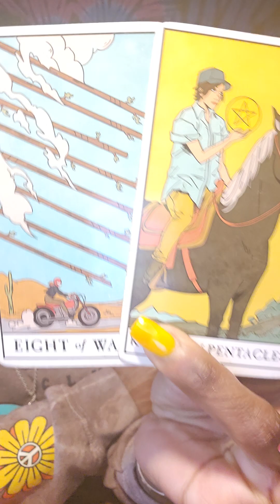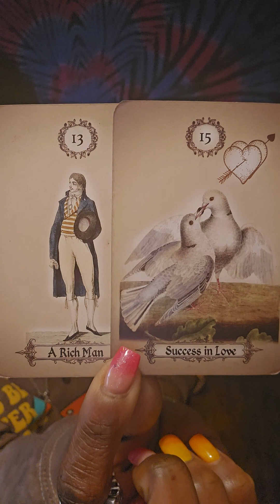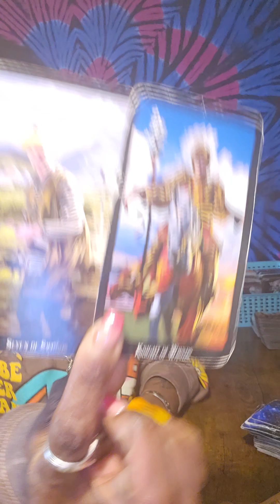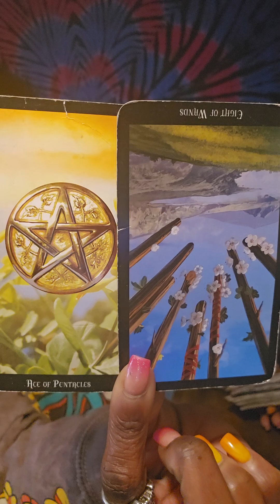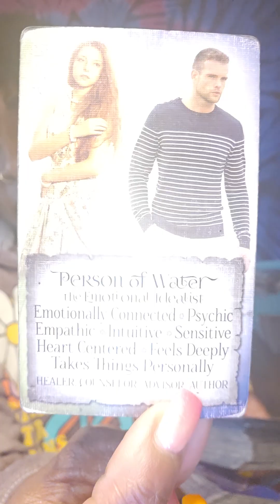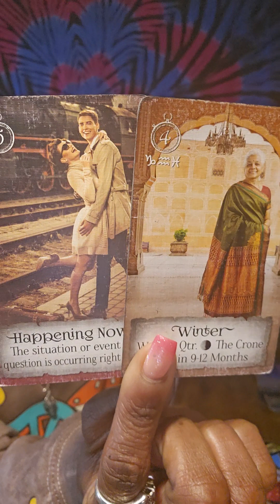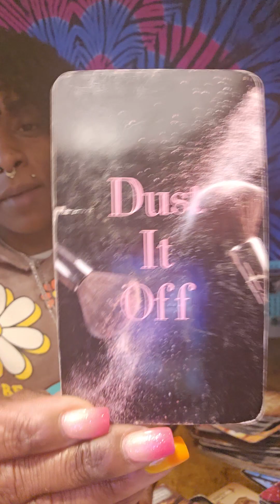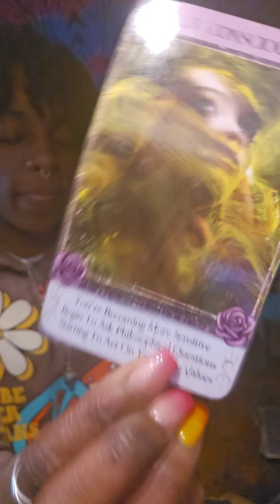SCORPIO-- BEST LUCK INCOMING! but watch out🙀💚💌💚😰👽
$15 your next 24 hrs
35 ,$45 readings